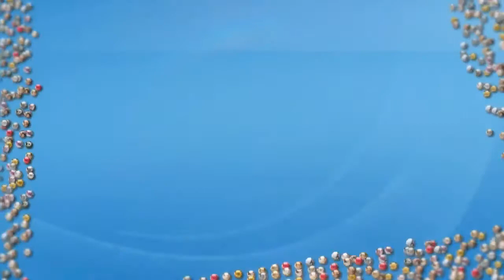Healing Abuse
Abuse is doing something to a person without their consent or forcing a person to do something against their will. Certain types of abuse such as sexual abuse seem to attract all the attention whereas other types of abuse, like forcing children to study and perform at the expense of their developmental needs, for some, seem to be a norm.  There are also abuses of the animal kingdom, the abuse of plants and the abuse of the land. Healing abuse requires attending not just the victim  but the perpetrator too.
We need more awareness about abuse as living in a culture where abuse is so widespread influences each one of us and our planet at many different levels. This destruction of the Earth is ultimately a self-destructive.

IMAGE:Gideon Wright